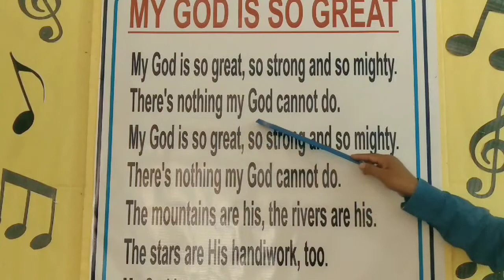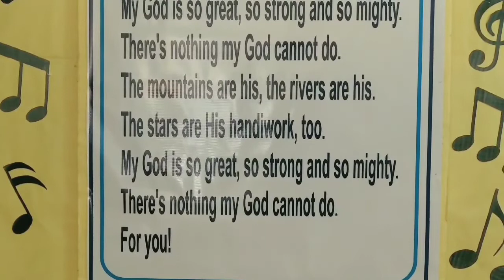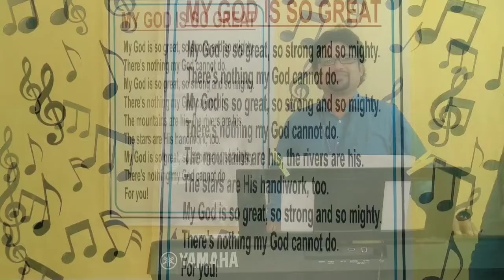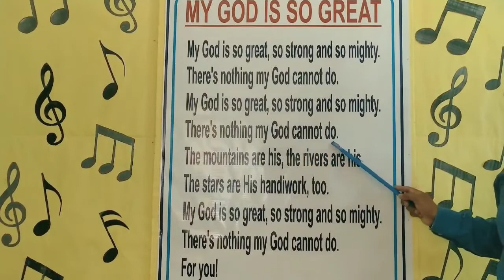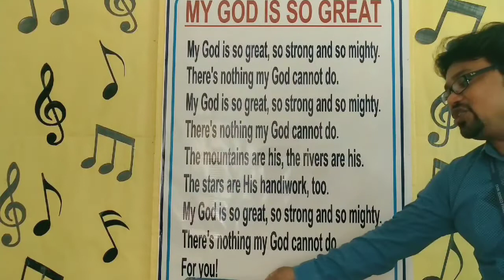STD-3 (2021-2022) MUSIC MY GOD IS SO GREAT